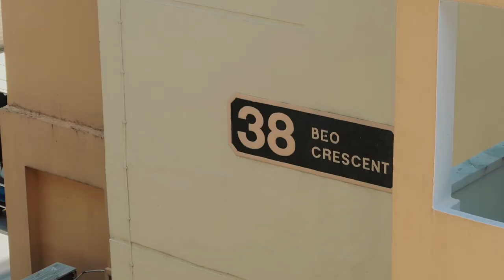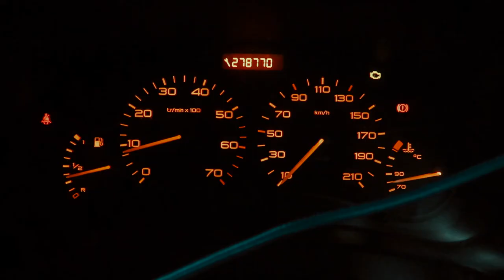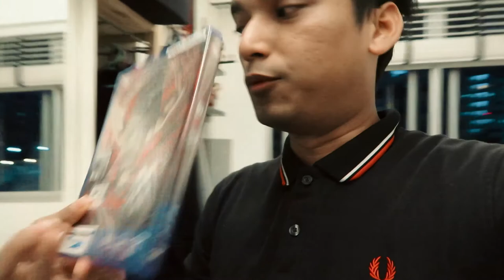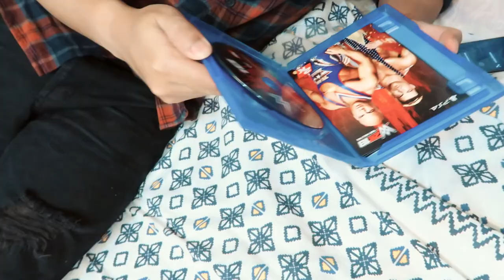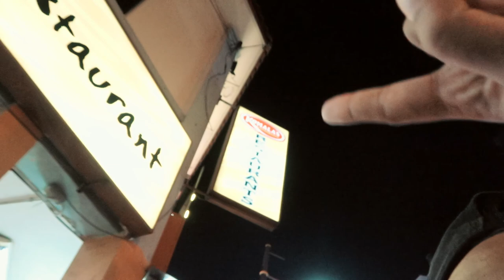Rezam Vlog: 17 Oct 2017 | WWE 2k18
Welcome to my life journey. It may not as famous as other Vloggers our there but I just love my humble life!

Today's Vlog I will be bringing you with me to hunt WWE 2k18 for a surprise. It is also Deepavali Eve in Singapore, so Let's Jalan Jalan to Little India and see some LIGHTS!